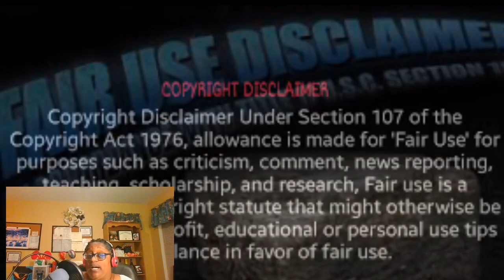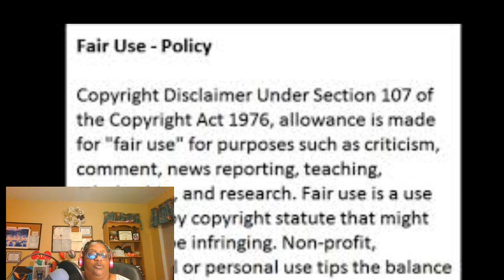Kandi Burruss From The RHOA SHOW Could There Be Marital Trouble Brewing For the Couple Review